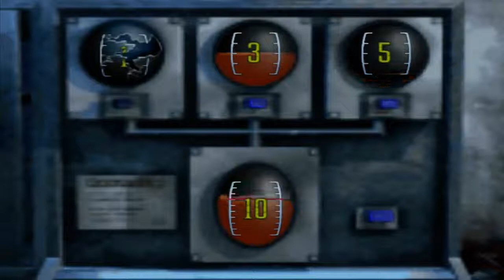Resident Evil Code Veronica X Walkthrough - Part 21